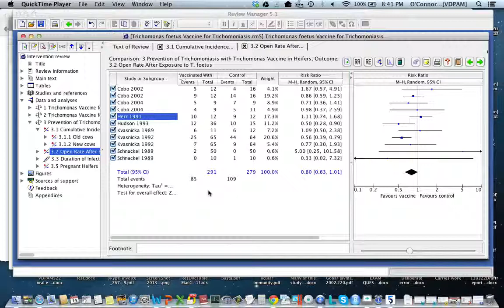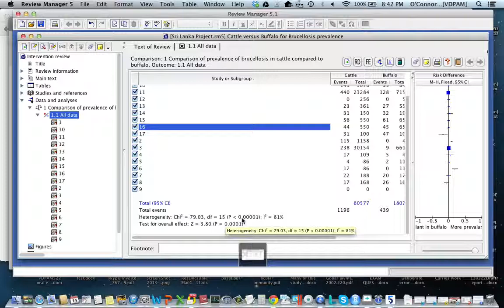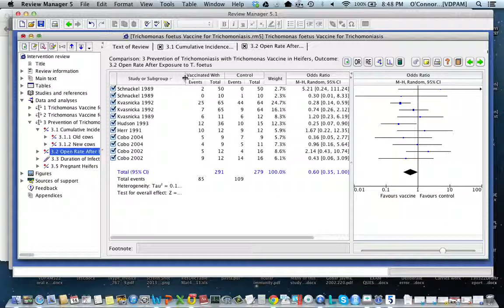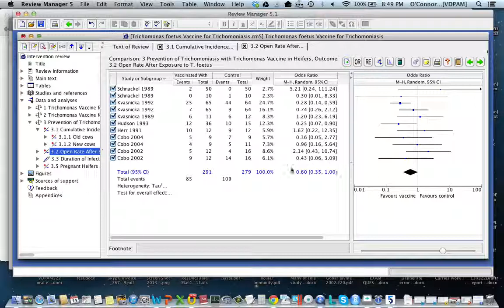Part 4: Testing the summary effect measure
Part 4 Tetsing the summary effect measure